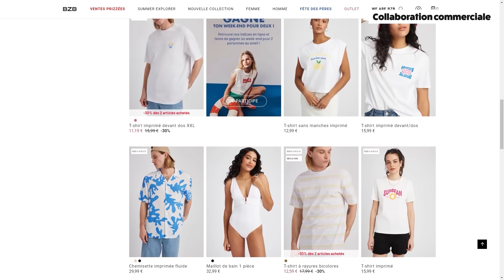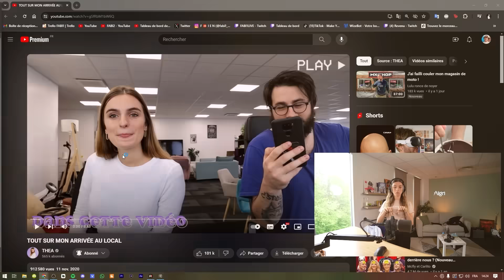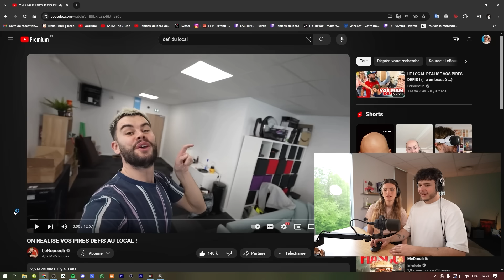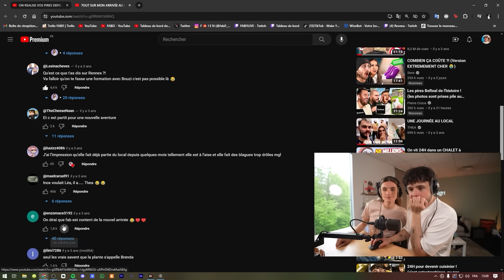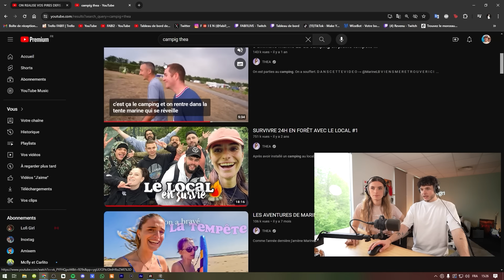NOTRE PREMIÈRE RENCONTRE (bah c'est catastrophique)